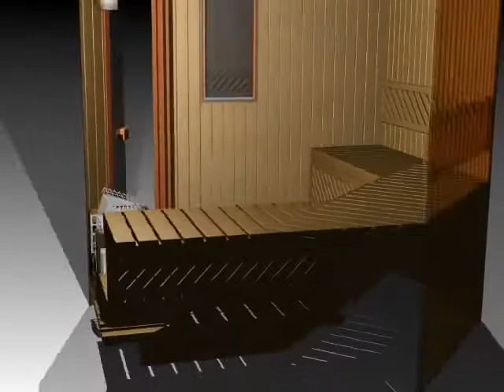6-sided Custom Cut Sauna